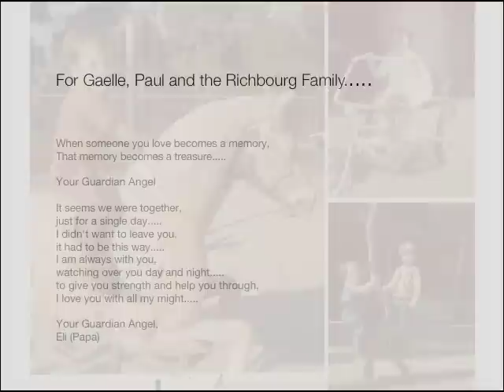Richbourg Family Photos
Thank you to everyone for sharing your memories of Eli and his family.
This photo video is being made into a picture album for Gaelle and Paul.
Please copy this link if you wish to reprint or add your own photos to it.